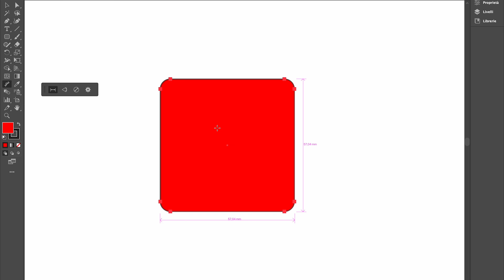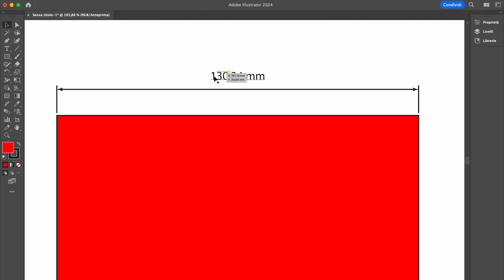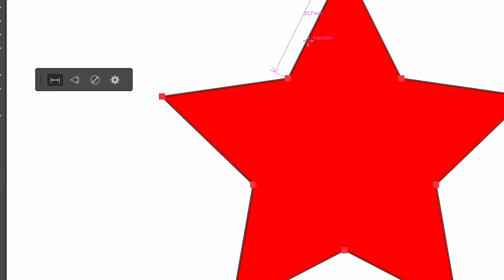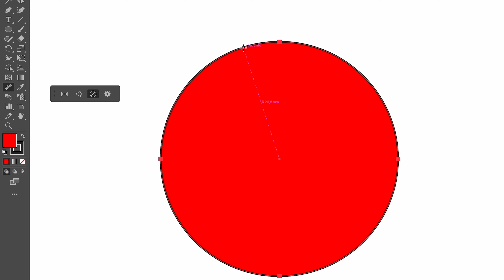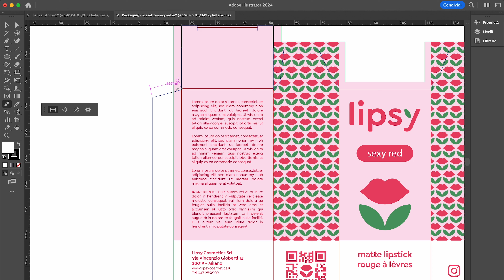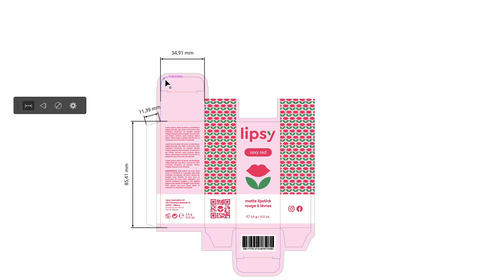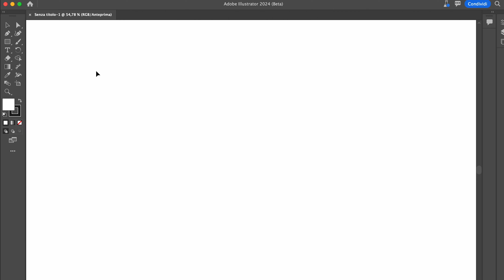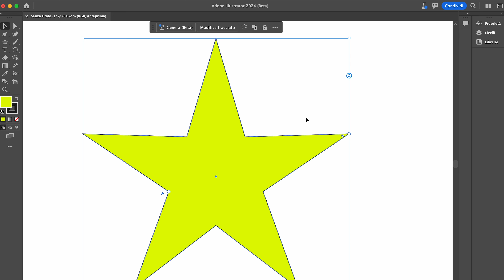Sono arrivati 4 Nuovi Strumenti in Illustrator (da provare subito)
Con il più recente aggiornamento di Illustrator 2024, sono stati introdotti 4 nuovi strumenti pensati per semplificare il lavoro a chi si occupa di packaging, branding, logo design e in generale di stampa. Si tratta di strumenti di misurazione grazie ai quali potrai aggiungere facilmente dimensioni e quote attorno alle tue forme vettoriali, rendendo il flusso di lavoro ancora più efficiente.

Timestamps
00:00 Intro
00:43 Strumento dimensione lineare
02:58 Strumento dimensione angolare
04:11 Iscriviti al canale
04:53 Strumento dimensione angolare
10:49 Strumento stella dinamico